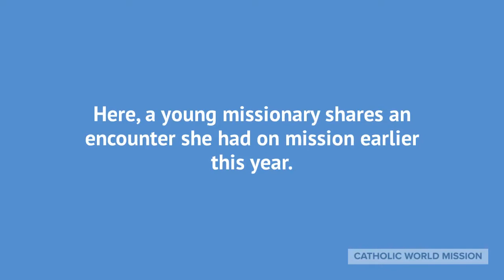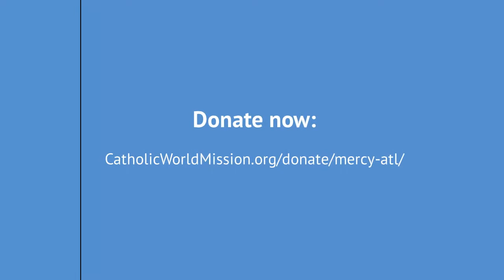Mercy Missions Atlanta: Lucy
Mercy Missions Atlanta missionary Lucy shares a memorable experience while on mission with Mercy Missions.

This summer, you can support Mercy Missions Atlanta's initiative to feed 1,200 food-insecure children! Visit CatholicWorldMission.org to learn more.